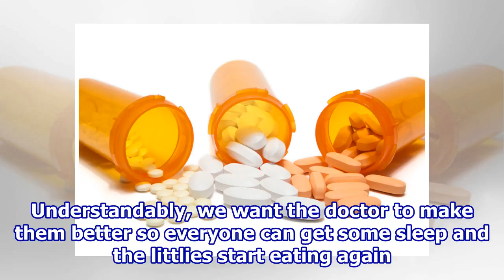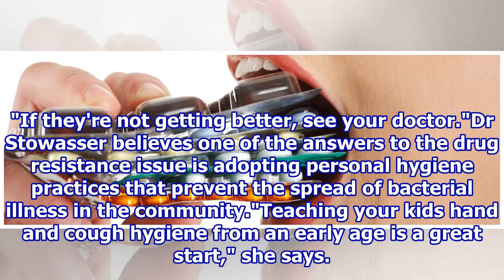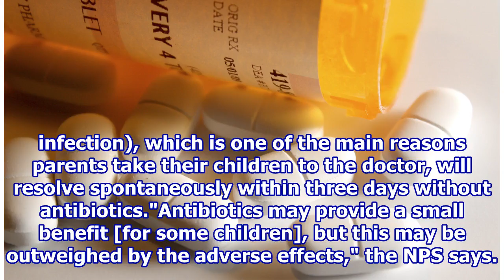Antibiotics: our big addiction